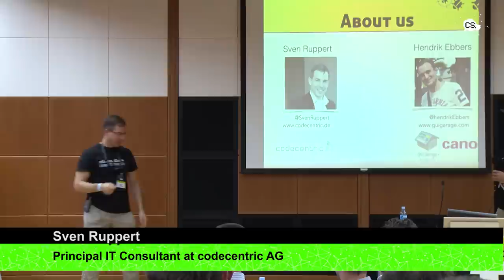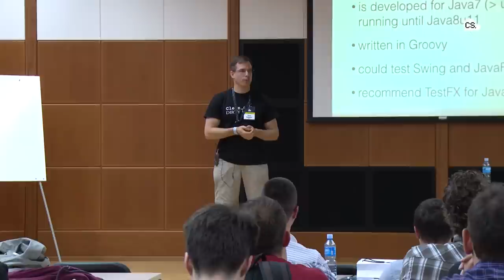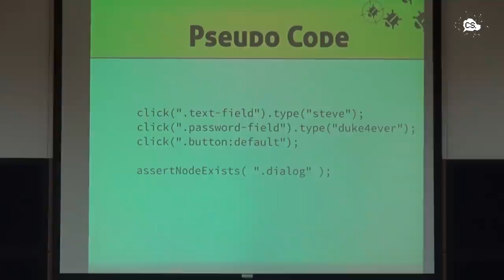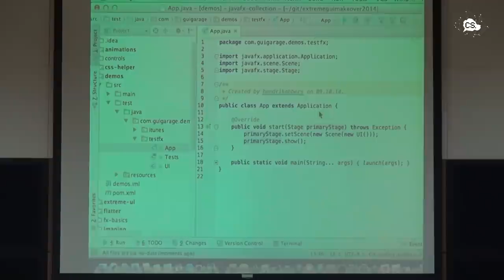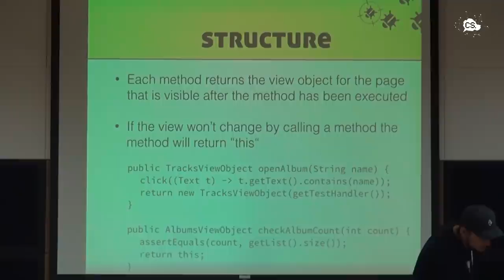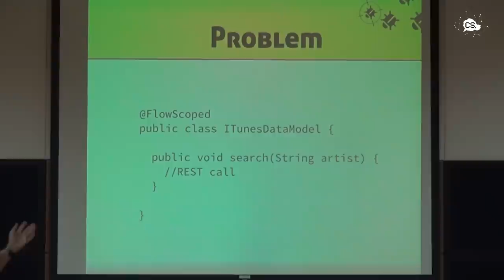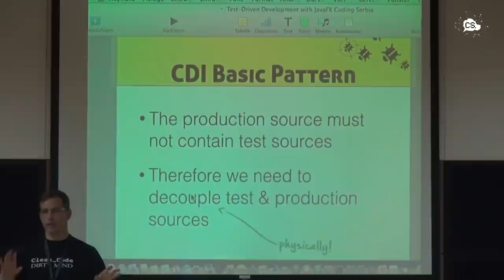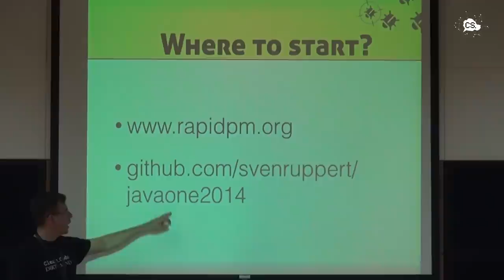Coding Serbia 2014, Sven Ruppert & Hendrik Ebbers - Test driven develop ment with JavaFX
JavaFX 8 offers a lot of excellent features to create modern and interactive user interfaces. However, in addition to a
shiny UI there are other important issues that must be considered when creating enterprise business applications
with JavaFX. This talk gives an overview of the various best practices on solving problems like client-server
communications (transport), asynchronous vs synchronous tasks, MVC/MVP framework patterned approaches and
designing of complex dialog window flows.
The talk will discuss 3 important parts of a JavaFX Enterprise application:
- Front-end: How to define views, dialogs and flows
- Middleware: How a JavaFX Application can communicate with one or many servers (via REST, Websocket, etc.)
- Architecture: How concurrency should be managed in JavaFX Applications, how modern technologies like CDI
(Context and Dependency Injection) can be used
Bullet point 1: JavaFX
Bullet point 2: Enterprise
Bullet point 3: Middleware